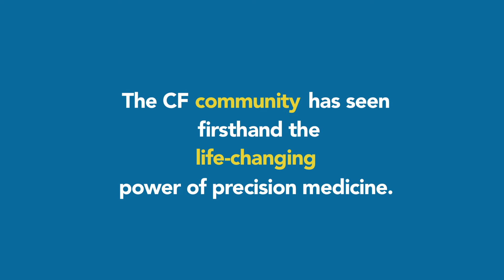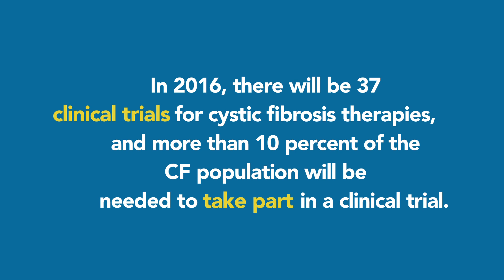CF Foundation | Precision Medicine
Learn how precision medicine is changing the way we develop new therapies and treatments for people with CF.